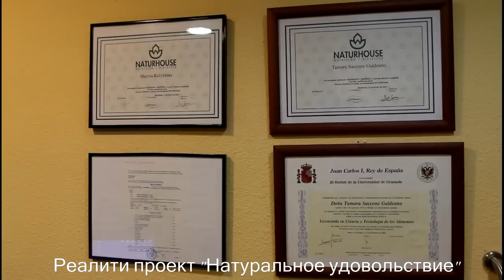Реалити-проект "Натуральное удовольствие" (Marbella ru TV con Naturhouse)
Дорогие друзья! Мы приглашаем вас принять участие в уникальном реалити-проекте "Натуральное удовольствие", организованном интернет-каналом Marbella.ru TV и местом здоровья Naturhouse! В течение двух недель участники проекта будут проходить экспресс-курс Detox по индивидуально разработанной программе с полным консультированием специалистов-нутрициологов Naturhouse. Стоимость участия равна только стоимости продукции, используемой в программе! Все специалисты работают с участниками бесплатно! Чтобы стать участником проекта, присылайте свои заявки в личных сообщениях на страницу Marbella.ru TV в фейсбуке, а также на почту с пометкой "Натуральное удовольствие". Старт проекта - 12 января! Поторопитесь! Первых трех участников ждет специальный подарок!